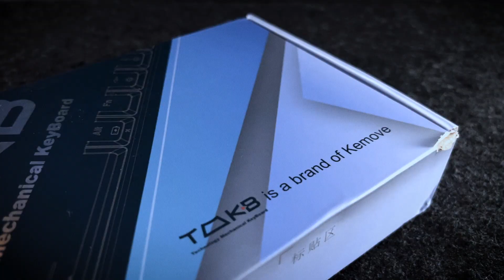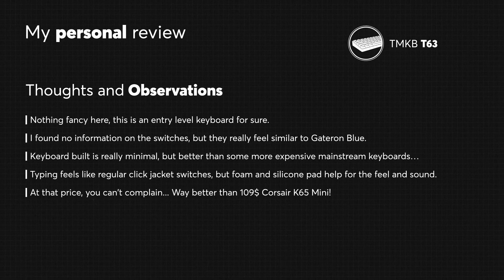TMKB T63 keyboard Sound Test & Review | TMKB Blue clicky switches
In this video, I will unbox the TMKB T63 mechanical Keyboard, give you a detailed look at its design, and make typing sound tests. The TMKB T63 is made by Kemove and it's a great entry level keyboard. The dampening material inside makes it feel firmer than other keyboards in the same price range. It's not a perfect keyboard, but for the price, it's pretty great.
I found no information about the TMKB Blue clicky switches inside, but they really are similar to Gateron Blue.

Hey there, folks! I'm J-S, and I'm all about making sound test videos for mechanical and non-mechanical keyboards. From the latest MX switches to those classic vintage keyboards, Click and Thock is where you'll find all the keyboard sounds you crave.

I'm talking everything from old-school Alps SKCM switches and IBM Buckling Springs to the freshest Kailh BOX switches. I put 'em all to the test and compare the different sounds these switches and keyboards create.

I also like to experiment with different plates, cases, switches, keycaps, and other components to see how they affect the sound. To keep things fair, I always use the same case, plate, and keycaps when comparing sounds.

Thanks @kemovekeyboard for providing this keyboard. This was sent to me without any conditions. I can assure you that I will stay impartial in my videos and will always give my honest opinions in reviews and comments.

00:00 - Unboxing
00:12 - Keyboard Presentation
00:44 - Keyboard Specs
00:50 - Inside the Box and packaging
00:57 - Outside the Keyboard
01:16 - Keyboard Dimensions
01:24 - Switches and PCB
01:37 - Keycaps
01:45 - RGB lighting
01:59 - Typing Sound Test
02:44 - Single Key Sound Test
02:56 - Modifiers Sound Test
03:07 - Personal Review
03:23 - Final